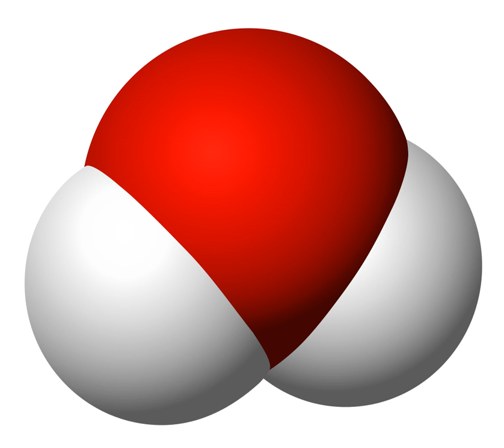Semiheavy water | Wikipedia audio article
This is an audio version of the Wikipedia Article:
Semiheavy water

SUMMARY
Semiheavy water is the result of replacing one of the protium in light water to deuterium. It exists whenever there is water with light hydrogen (protium, 1H) and deuterium (D or 2H) in the mix. This is because hydrogen atoms (hydrogen-1 and deuterium) are rapidly exchanged between water molecules. Water containing 50% H and 50% D in its hydrogen contains about 50% HDO and 25% each of H2O and D2O, in dynamic equilibrium.
In regular water, about 1 molecule in 3,200 is HDO (one hydrogen in 6,400 is D). By comparison, heavy water D2O occurs at a proportion of about 1 molecule in 41 million (i.e., one in 6,4002). This makes semiheavy water far more common than "normal" heavy water.
The freezing point of semiheavy water is close to the freezing point of heavy water. (3.8°C)